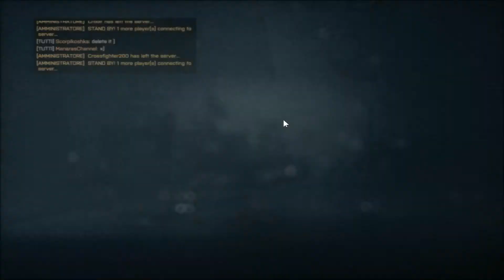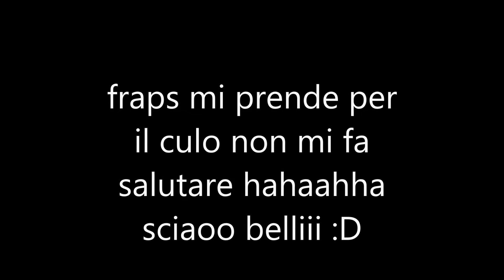GAME TIME ORIGIN-battlefield 4 gameplay #2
ecco il secondo gameplay :D